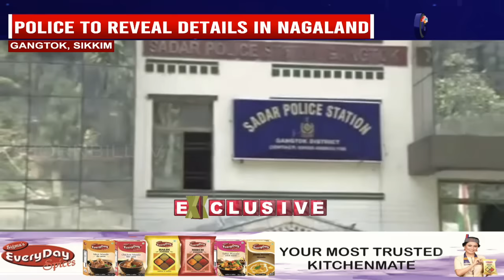HORNBILLTV NAGAMESE EXPRESS | 9TH APRIL 2024